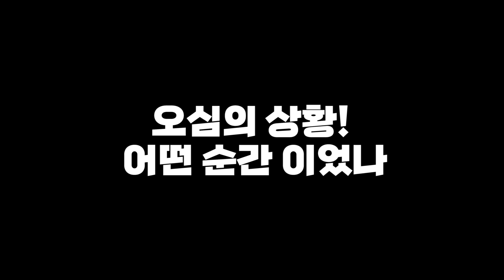김가은, 오심에 울었다.. Indonesia Masters 2021 여자단식 16강전